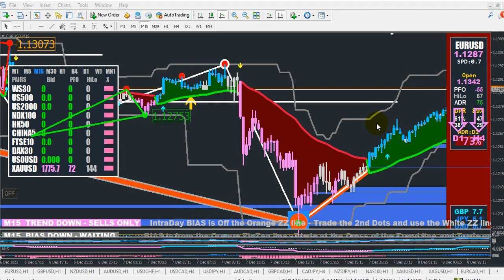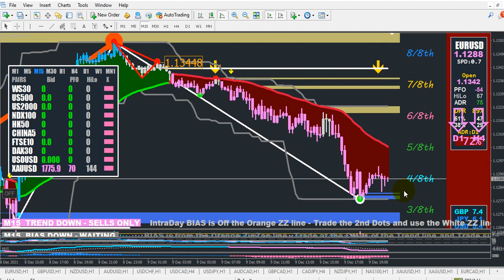The Most Accurate Buy Sell Signal Indicator - 100% Profitable Trading Strategy"Uru Hindi Video